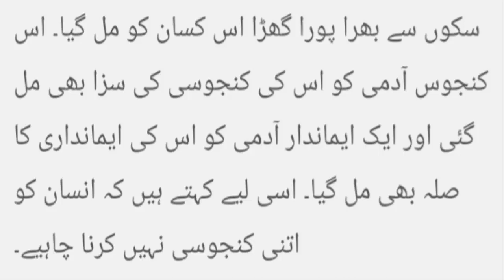kanjoos Ka Ghara | Urdu Moral Story | Kahani Nagar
Label : Kahani Nagar
Editor : Jia Mirza
1)This video has no negative impact on the original works (It would actually be positive for them)
2)This video is also for teaching purposes.